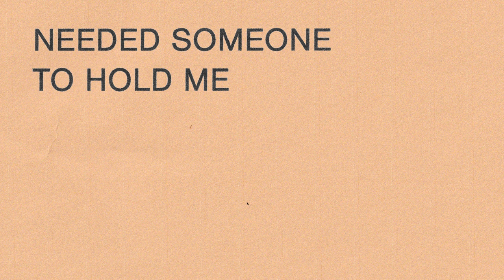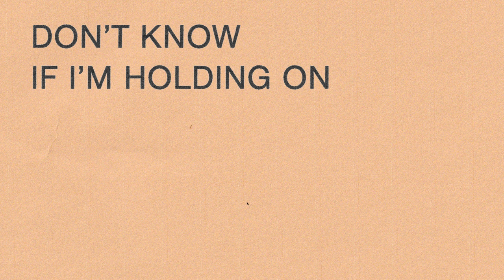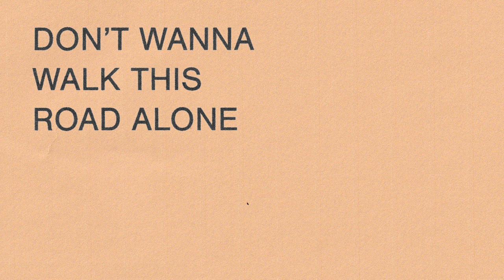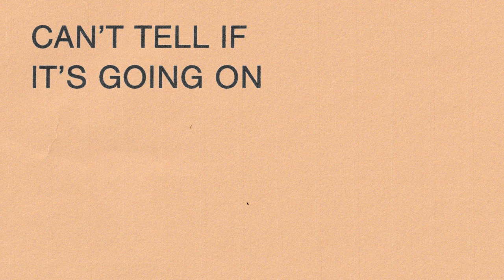Khazali - HIGH HOPES (Official Lyric Video)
LYRICS

VERSE 1

I can’t hear my phone
Evenings all alone
Friends with all the feelings
I hold so close

I was on the coast
Rising from the low
Didn’t know what chose me
Travelled to a place that I called home

BRIDGE

Never felt quite this lonely
Needed someone to hold me
Don’t wanna walk this road alone
Losing myself in spaces, feeling this vibe I’m faking
Thinking about the time I waste

CHORUS

In my high hopes
Don’t know if I’m strong enough
Can’t tell when it’s long enough

And in my high hopes
Don’t know if I’m holding on
Can’t tell if it’s going on

High hopes, high hopes, high hopes
(On and on and on)

VERSE 2

I can see your face
Tryna play a game
Friends with all the demons

BRIDGE

CHORUS